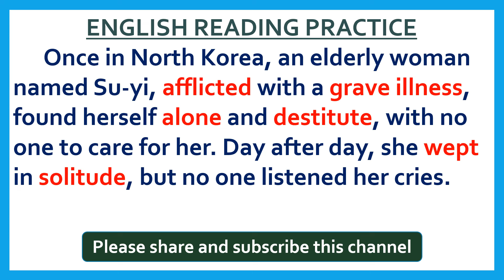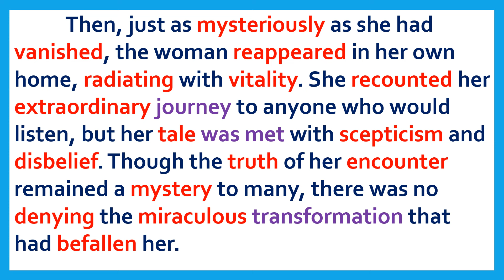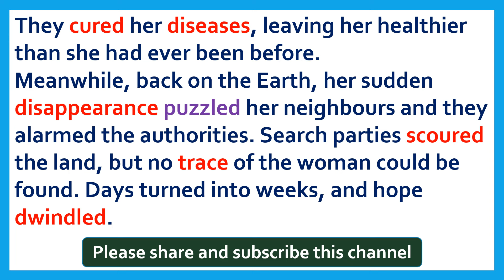PART - 49 | IMPROVE YOUR SKILL TO READ AND UNDERSTAND THE CONTENT IN ENGLISH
READING AND COMPREHENSION OF ENGLISH -07